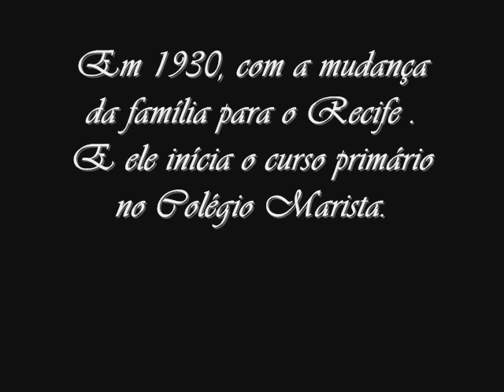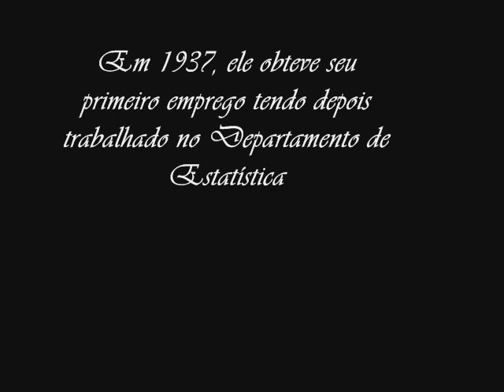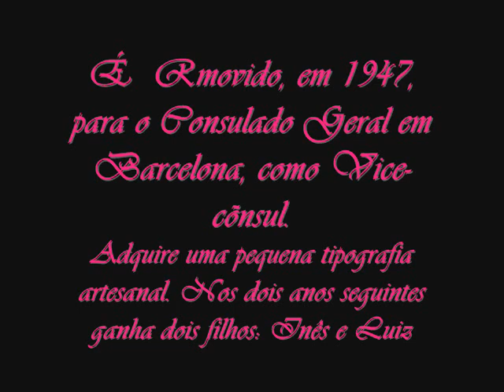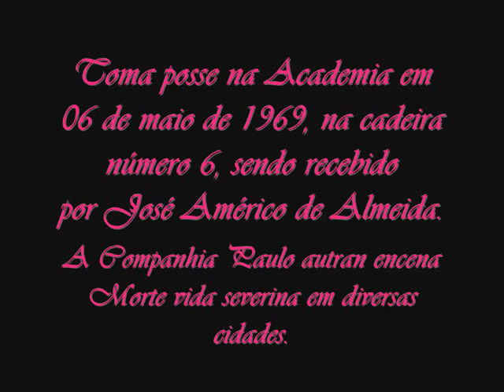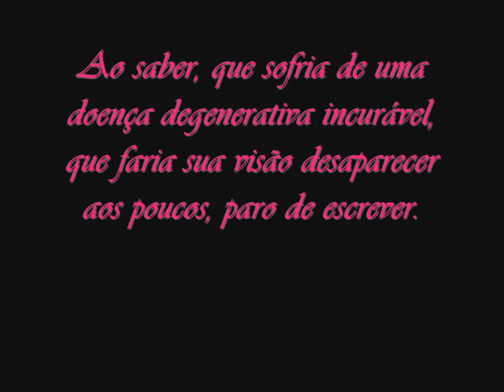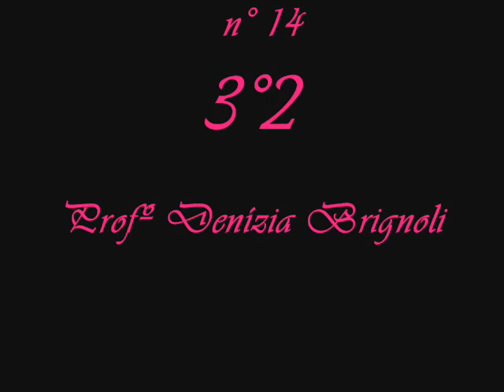joão Cabral de melo neto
resumo de sua vida e obras

meu trabalho de português .